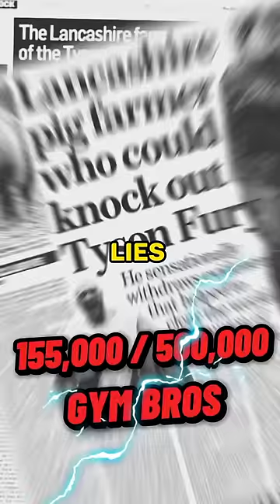A pig almost ended his career